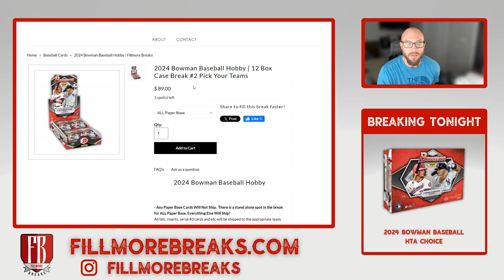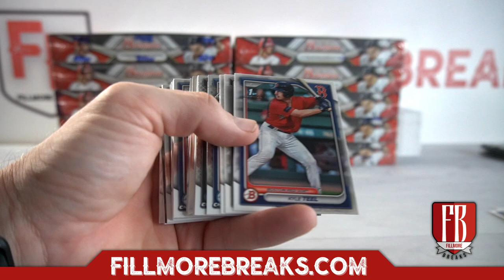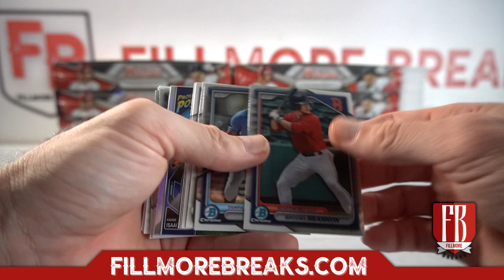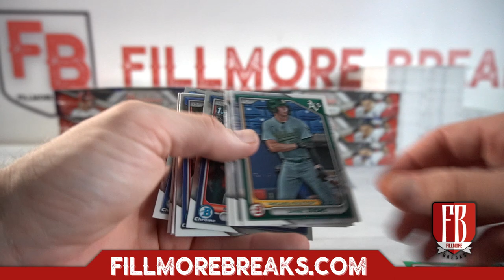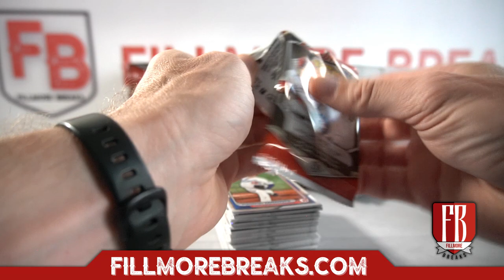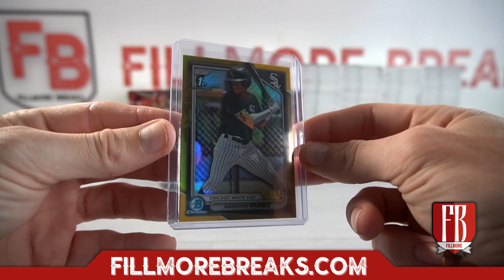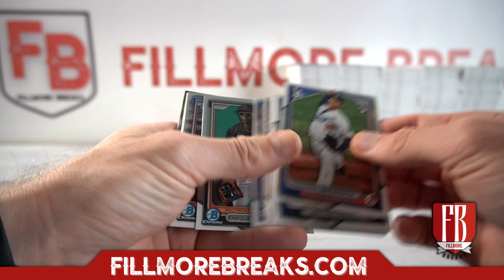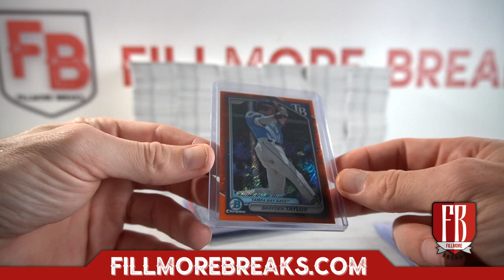2024 Bowman Baseball Hobby | 12 Box Case Break #2 Pick Your Teams